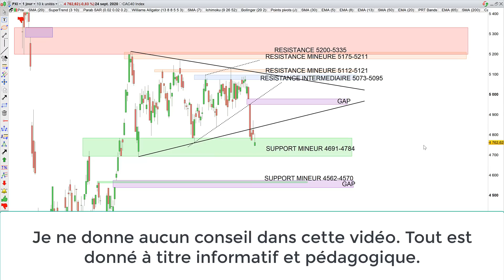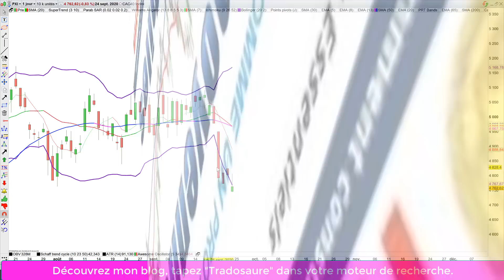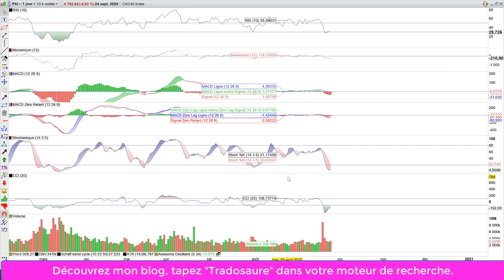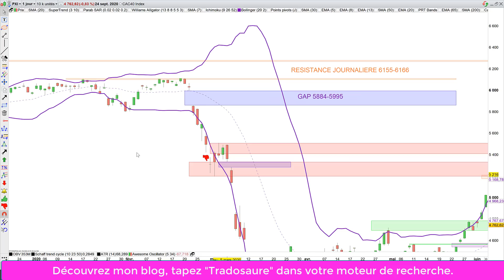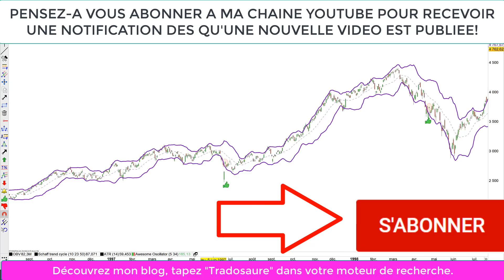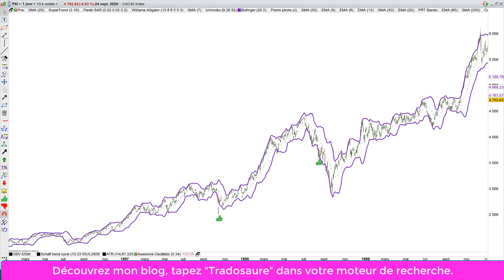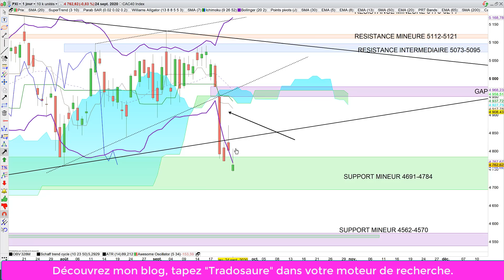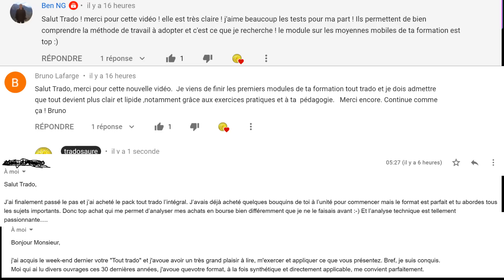Bourse et CAC40: analyse technique et matrice de trading.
Faites comme moi et Investissez en métaux précieux avec le leader français AuCoffre